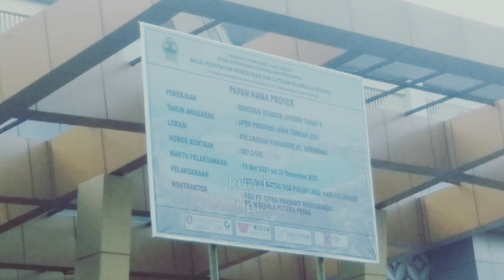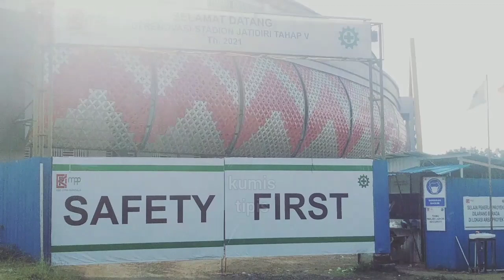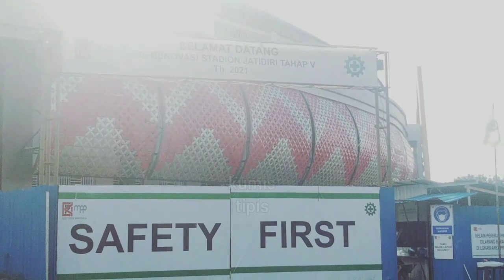Update Renovasi Stadion Jatidiri Tahap V.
Update Renovasi Stadion Jatidiri Tahap V tahun 2021 dengan dana 61 M untuk pemasangan kerangka dan atap Tribun Barat, Landscaping, Scoring board, dan Electrical lainnya